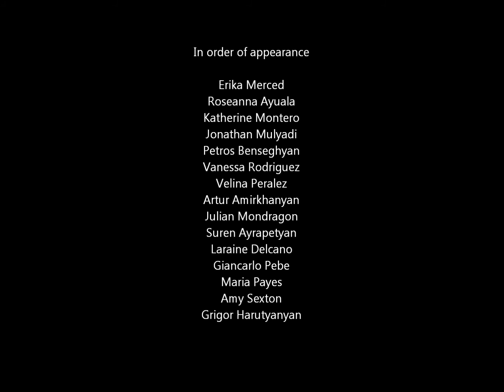Motorcycle drawings FALL 2010.wmv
Beginning drawing classes at Los Angeles Valley College. Motorcycle drawings from Fall 2010